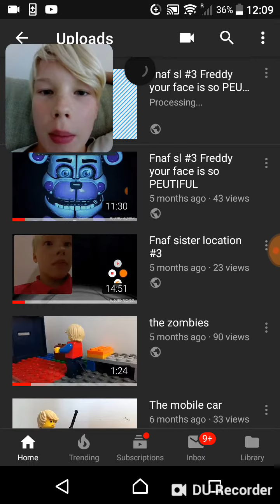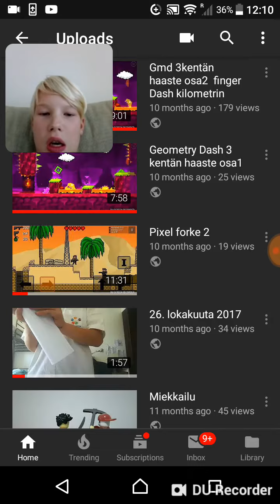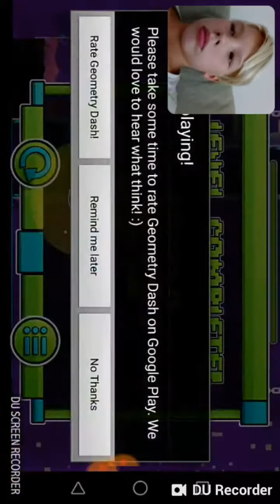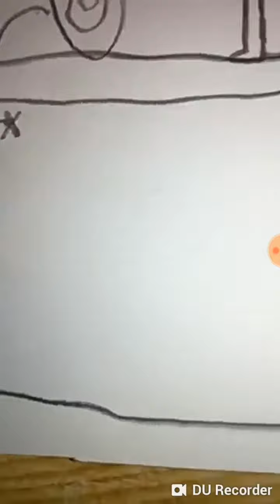Katotaan vanhoja videoita